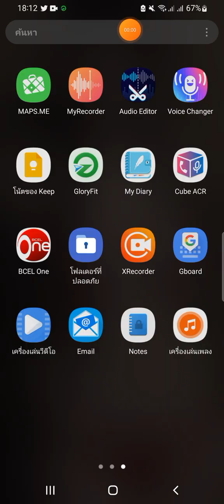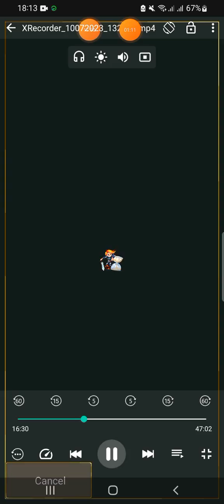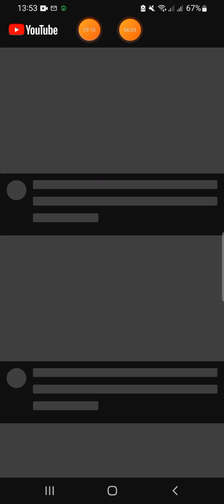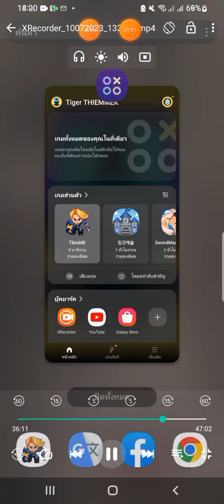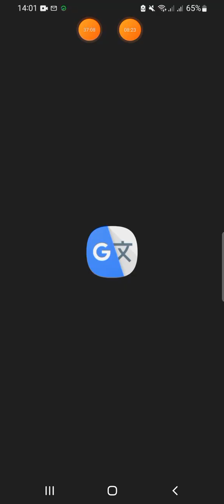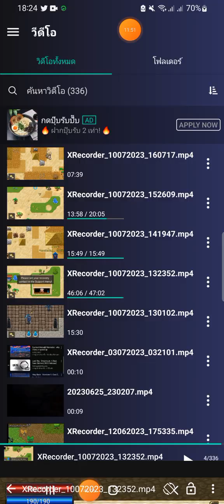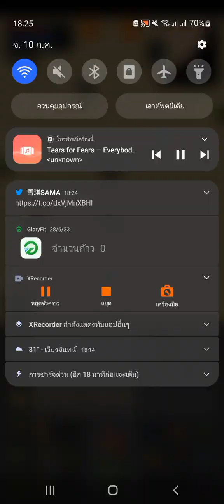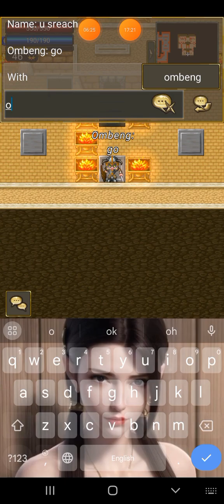[ solahmar Npc henry before story ] we can alone